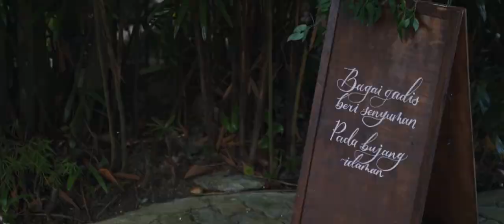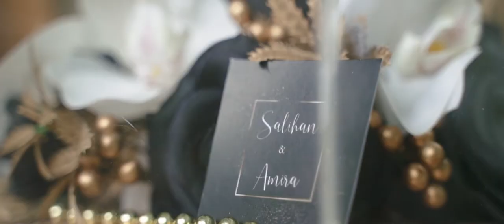The PKP Wedding of Salihan Jamil & Fatin Amira @ The Seavoy House, Titiwangsa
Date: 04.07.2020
Venue: The Seavoy House, Titiwangsa
Videographer: Ahmad Nadhir Creative Lab
Attire: Fuzana Mokhtaza
Dais: The Flair Design
Make-up Artist: Zueratouch